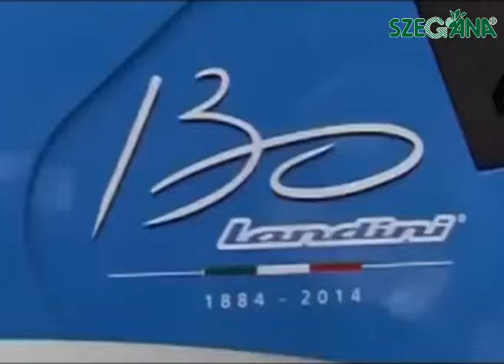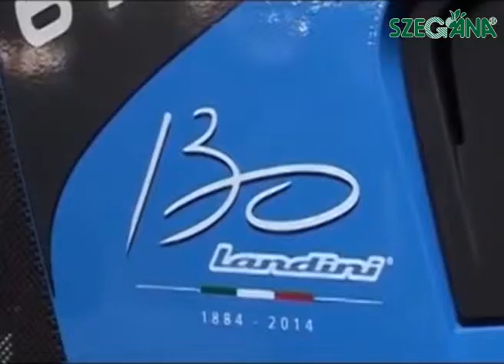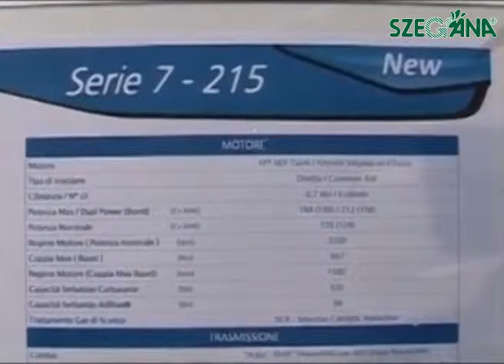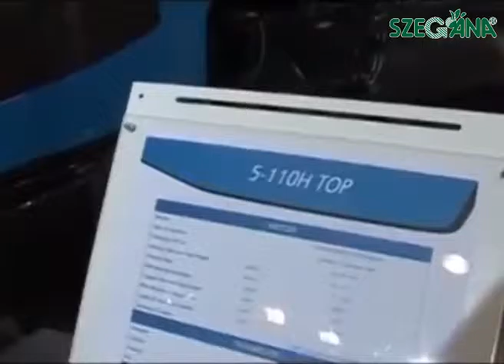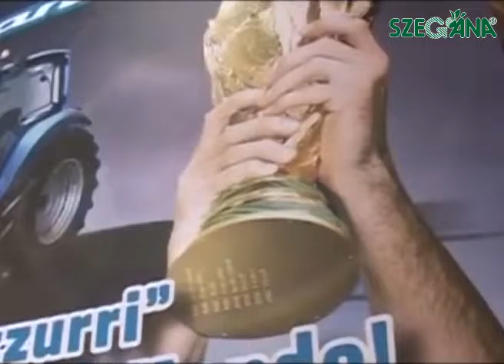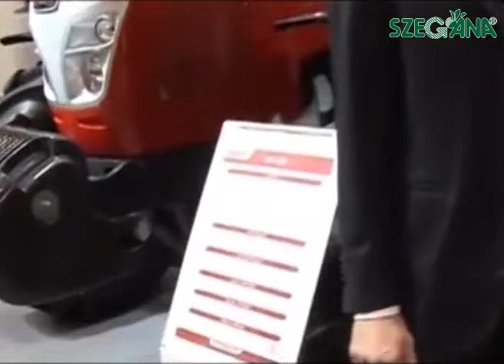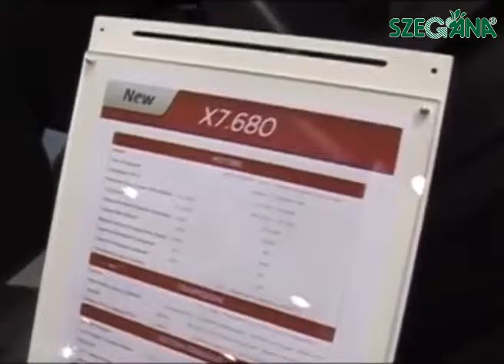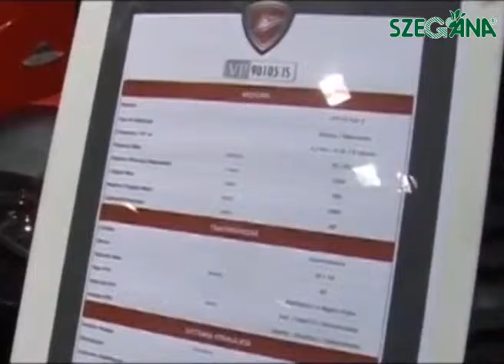Argo Tractors (Fieragricola 2014)